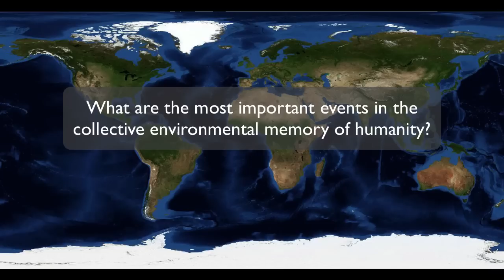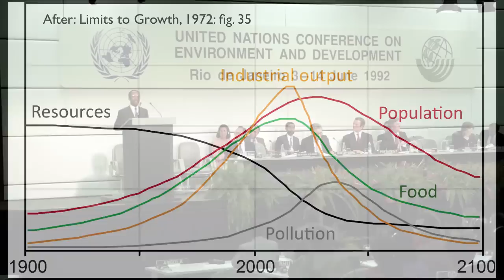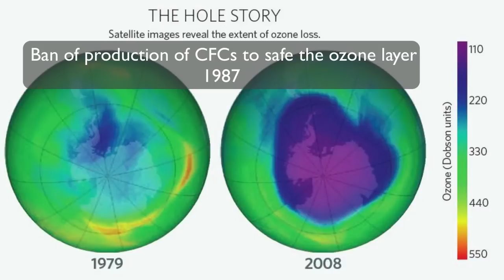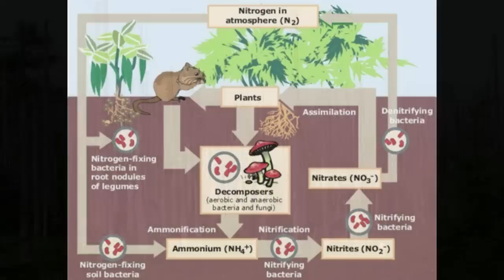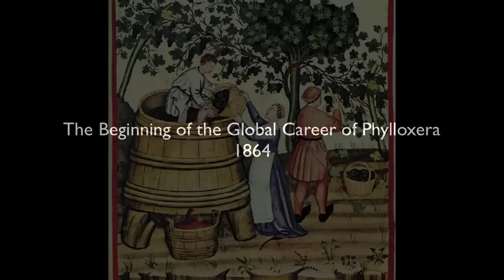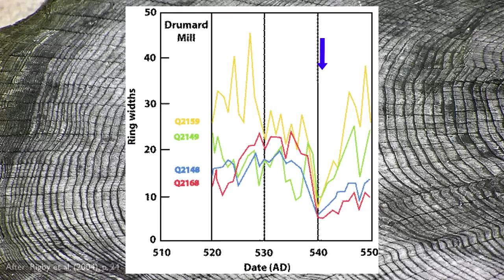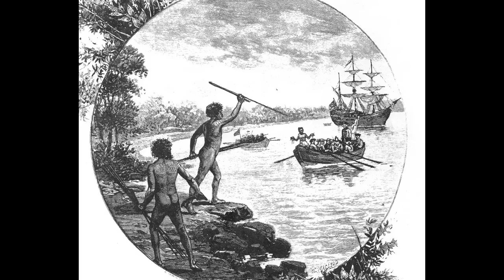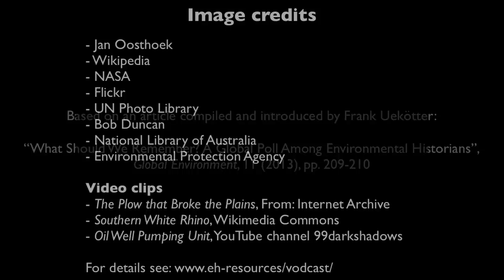Events in the collective environmental memory of humanity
What are the most important events in the collective environmental memory of humanity? This is the question addressed in this video highlighting 22 events that professional environmental historians regard as turning points in the relationship between humans and the environment. Topics include deforestation, mining and oil extraction, nuclear disaster, bugs, Earth Day, a dust veil event and the invention of agriculture. The events discussed in the video move beyond the confines of human history. The earliest event is the asteroid impact that ended the age of the dinosaurs 65 million years ago. At the other end of the timeline the video moves into the future and speculates about a future mega-earthquake in the Tokyo Bay area. In spatial terms, events were scattered over all five continents as well as the entire globe

This video provides an introduction to some of the most prominent events in the interaction between humans and the planetary environment that have shaped history.

The video is based on an article compiled and introduced by Frank Uekötter: "What Should We Remember? A Global Poll Among Environmental Historians", Global Environment, 11 (2013), pp. 184-214.